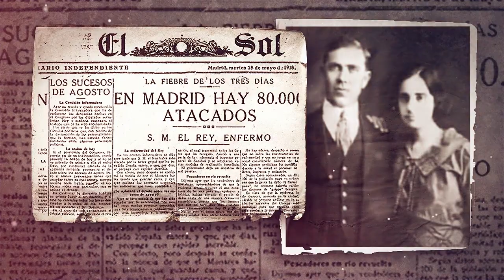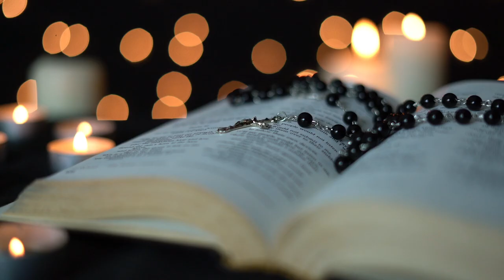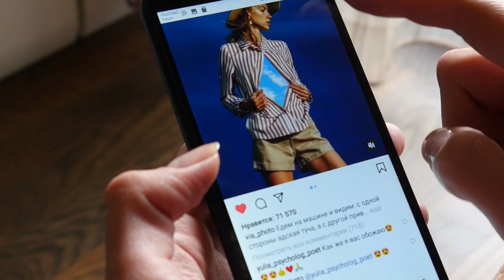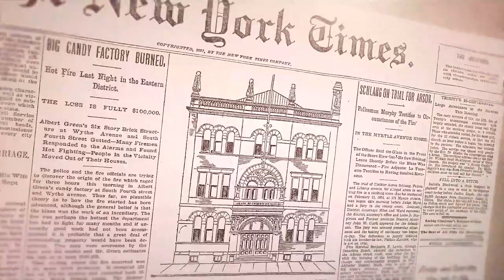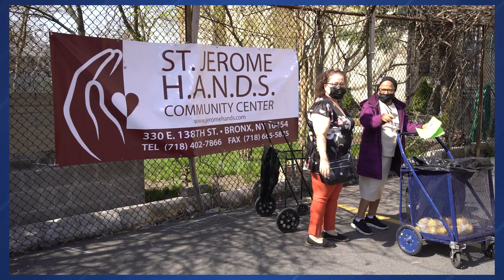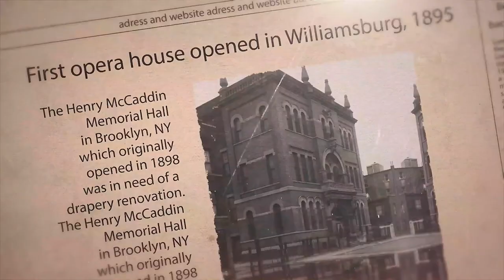I’m joined by CEO of Goya Robert Unanue & Co-Host Msgr. Jamie on Walk in Faith with Craig Syracusa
On this episode of Walk in Faith my Co-Host Msgr. Jamie Gigantiello and I are joined by Robert Unanue, the President and CEO of Goya to discuss the heart and soul of Goya and how Goya Cares and Goya Gives have been giving back through various initiatives. Robert Unanue’s faith is the driving force behind Goya and his story is a true inspiration, not only because of the success of Goya but their passion and commitment to giving back and caring for all of God’s Children.

“We are all called to be a light in this dark world”